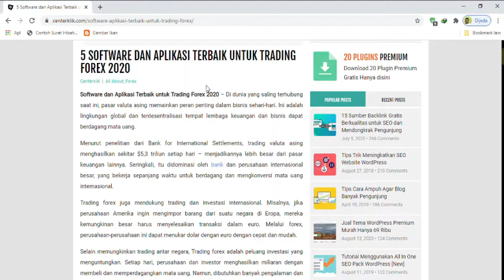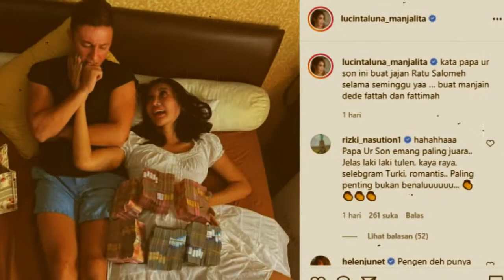LUCINTA LUNA ADA APA..? TERKAPAR DITEMPAT TIDUR NETTER S4LF00XX KELIHATAN 4NUNY4 SEGEPOK 1 M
UPDATE ID adalah channel yang menayangkan berita terbaru, berita terkini, berita terpopuler, berita politik, dan ekonomi, serta berita terupdate yang dirangkum dari berbagaimacam sumber dengan bentuk penayangan yang menarik update dan terpercaya.

1. ForexTime FXTM
Solusi trading forex otomatis yang bagus
Trading forex otomatis
Diatur sepenuhnya
Digunakan di seluruh dunia
2. Aplikasi forex terbaik – MetaTrader
Aplikasi trading ritel populer
Berbagai instrumen keuangan
Grafik interaktif
Alat dan berita
3. Netdania
Aplikasi trading mata uang yang mudah digunakan
4. Interceptor Trading
Pilihan yang bagus untuk analisis valas
Alat analisis valas
160 indikator
5. TD Ameritrade
Salah satu platform trading terbesar

Inilah Aplikasi Cryptocurrency Terbaik

1 Bitcoin Checker  cryptocurrency paling populer

2 Blockchain sebagai dompet cryptocurrency

3 Blockfolio aplikasi finansial  pengguna cryptocurrency

4 Indodax  (marketplace) aset kripto

5 Tokocrypto  exchange aset digital  kripto